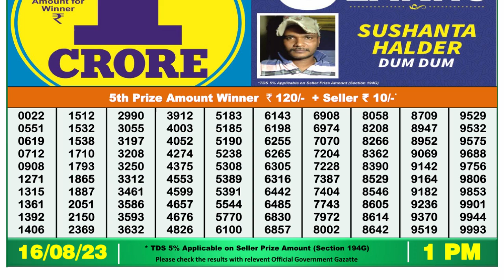Nagaland Lottery Sambad Live 1pm 16.08.23